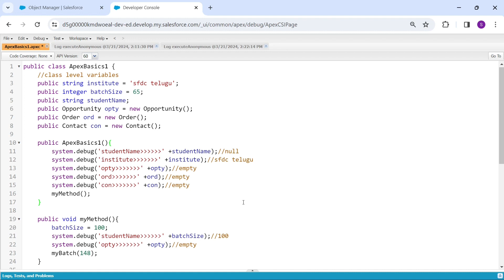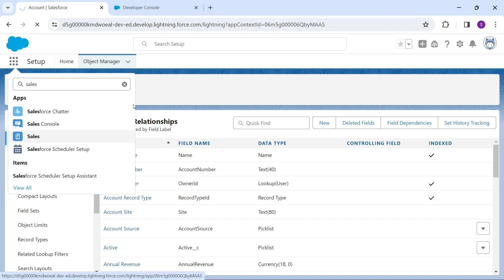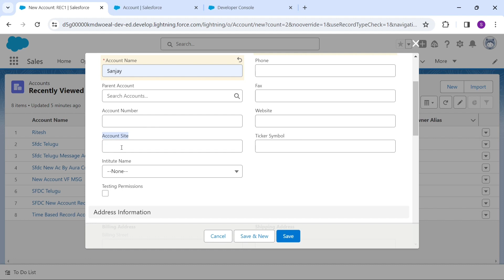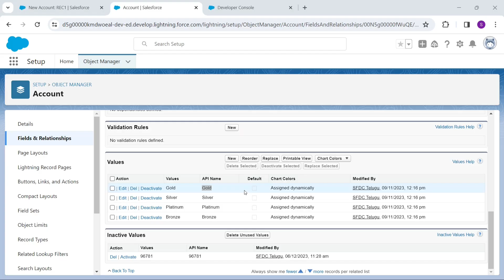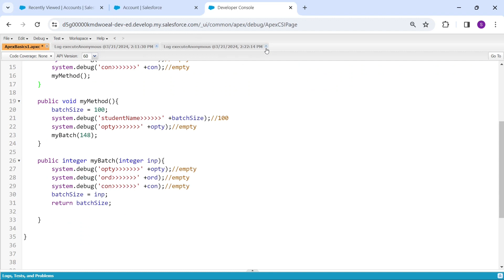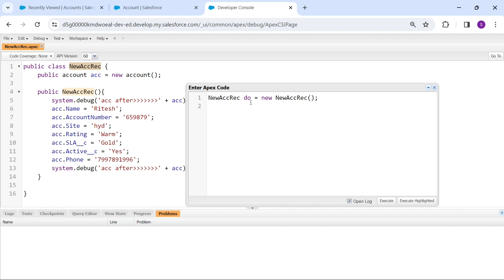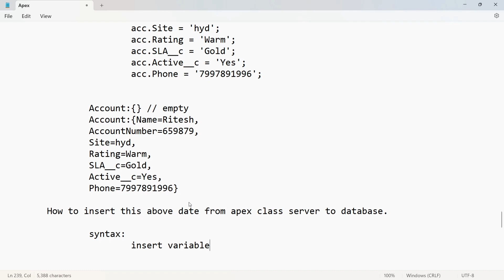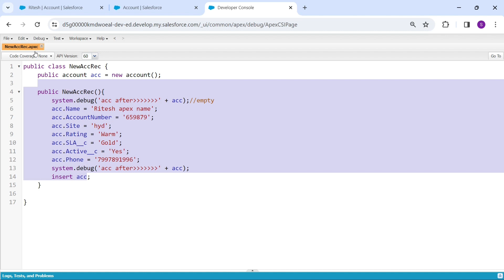Salesforce Apex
In this comprehensive Video, we delve into the world of Apex programming and focus on non-primitive data type variable assignment. Whether you're a beginner or an experienced developer, understanding how to manipulate non-primitive data types is essential for mastering Apex. We cover everything from declaring variables to performing operations on complex data structures.

Join us as we explore the intricacies of Apex non-primitive data types and equip yourself with the skills to tackle any coding challenge.